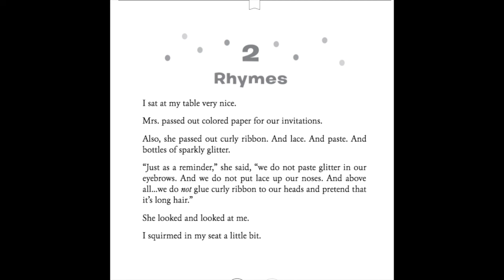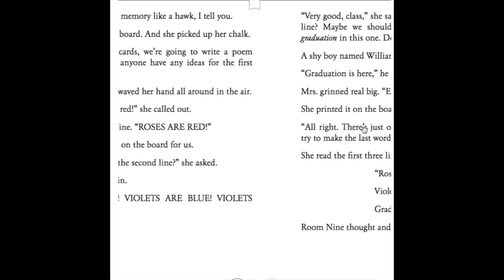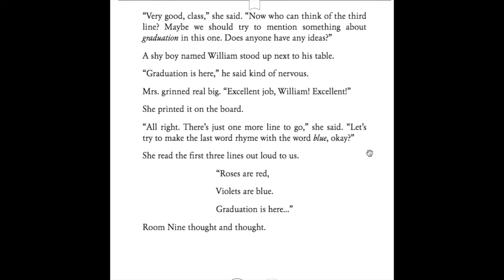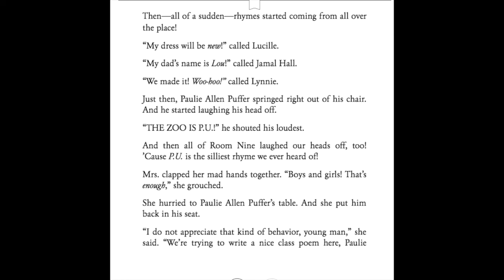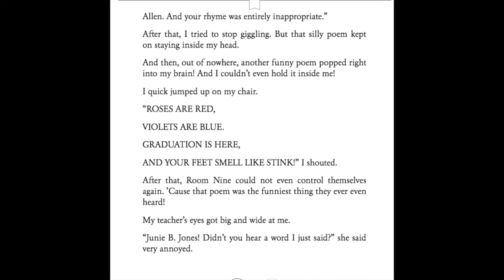READ ALOUD of Junie B. Jones is a Graduation Girl (Chapter 2) - Kid's Storybook Read Along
This is a read aloud of the popular children's book: Junie B. Jones is a graduation girl by Barbara Park, Illustrated by Denise Brunkus

"Junie B. Jones has just turned six and is looking forward to her kindergarten graduation, but when grape juice stains the white gown she could not resist trying on, she is afraid graduation is ruined. "

♡ Enjoy this book?

Lexile Measure: 330L , Ages 6-8

♡ Chapter 2 of "Junie B. Jones is a Graduation Girl" by Barbara Park - Kid's Storybook Read Along by Jazzy Siebert at Little Cozy Nook (This read along is for 'teaching to read' purposes)